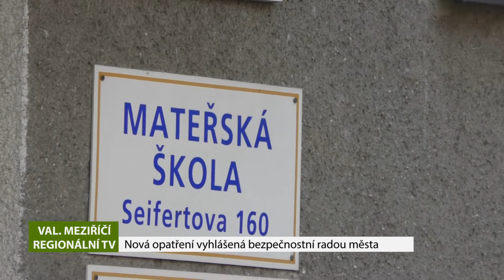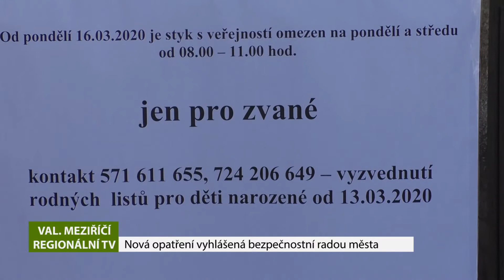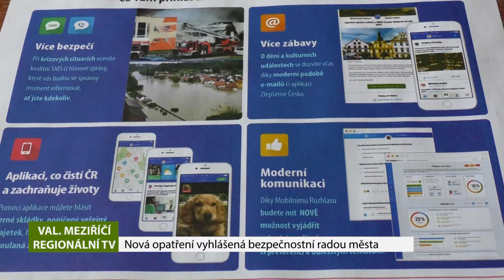VALAŠSKÉ MEZIŘÍČÍ: Nová opatření vyhlášená bezpečnostní radou města